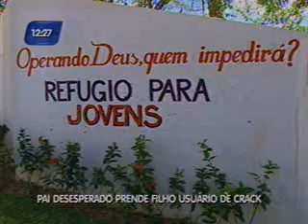Bahia no Ar - Bloco 2(parte3) - 11